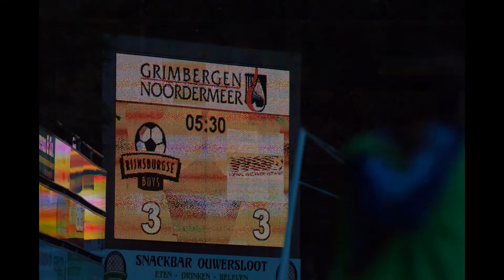Thomas Tavilla VVSB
Ik heb deze video gemaakt met de YouTube-functie voor het maken van diavoorstellingen Thomas Tavilla VVSB